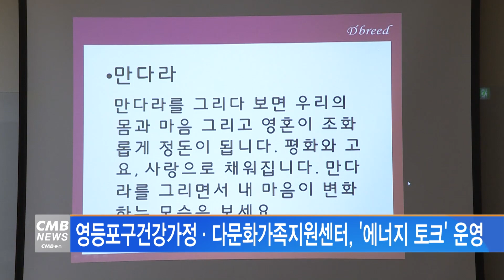[서울뉴스]영등포구건강가정다문화가족지원센터, 에너지 토크 운영